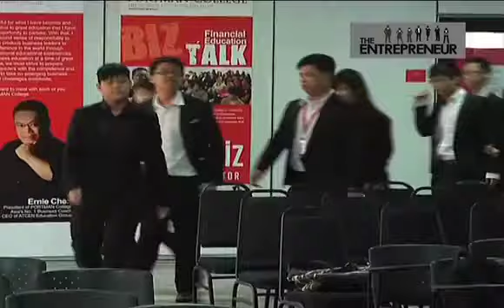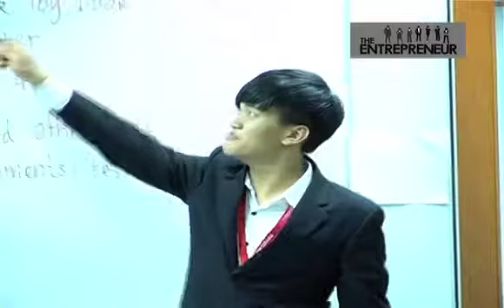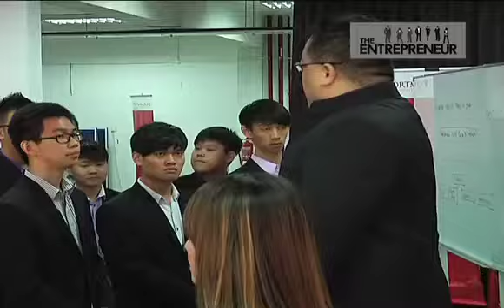The Entrepreneur Episode 7 by PORTMAN College